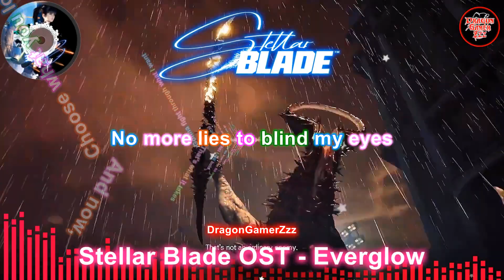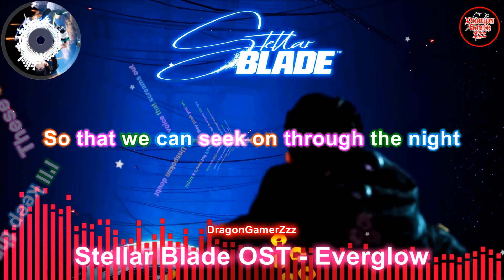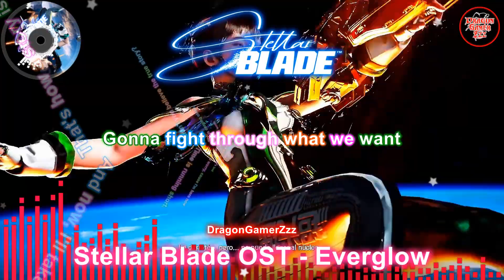Stellar Blade OST - Everglow Lyrics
GOTY (Game Of The Year) 2024

스텔라 블레이드 음악,  스텔라 블레이드, ステラブレイド